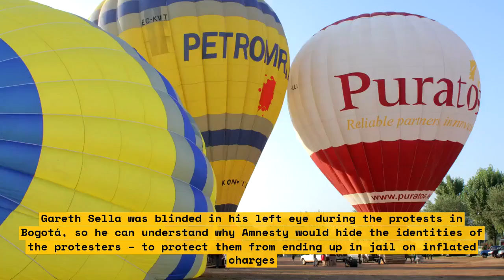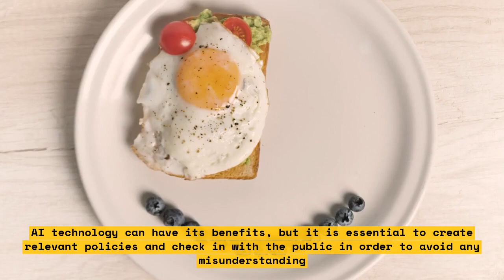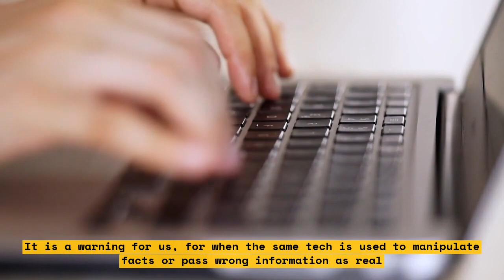Amnesty International Blasted for AI Photo Use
Amnesty International has recently come under fire for its use of artificial intelligence (AI) in its online photo search program. In this video, we'll take a closer look at what Amnesty International did wrong and why it has been blasted by some in the technology and privacy communities.

We'll cover:
• Why the AI search feature was heavily criticized
• How the AI search feature works
• How Amnesty International responded
• Implications for the wider tech and privacy communities

This video has been prompted by recent news stories which suggest that Amnesty International failed to apply appropriate safeguards when they rolled out the new AI-powered photo search experience. It's yet another example of a major organization not taking the proper measures to protect user data or in this case, user images.